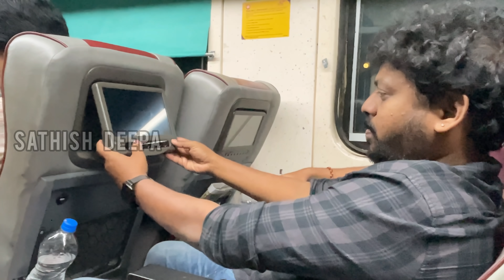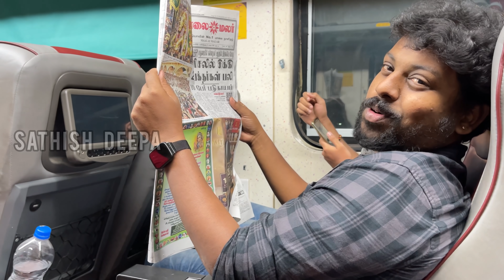பயணங்கள் முடிவதில்லை 🚂😫🙏🏼sathishdeepa